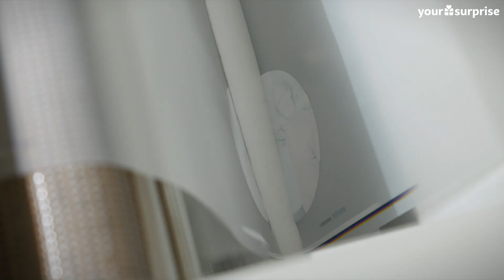How It's Made - T-shirts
A birthday gift for your mother, a Valentine's gift for your sweetheart or a thank you present for your colleague; each and every moment and recipient are unique. We embrace this diversity in order to help each gift giver find the perfect gift. This is reflected in our wide gift assortment as well as in the multitude of designs we offer. This allows us to ensure everyone can find a gift that will truly touch their loved one's heart.